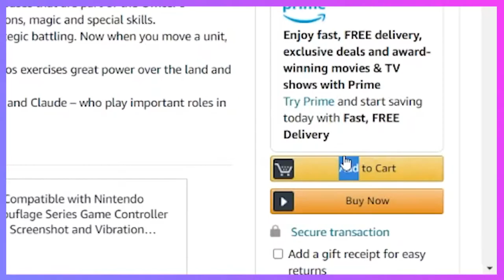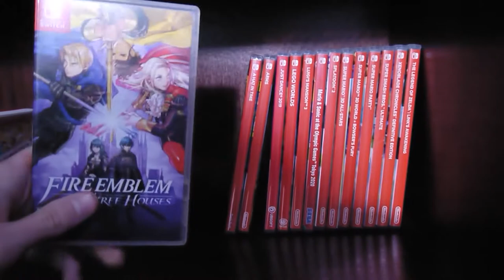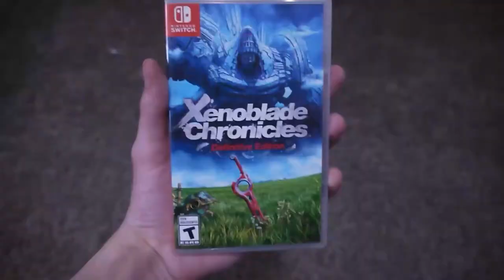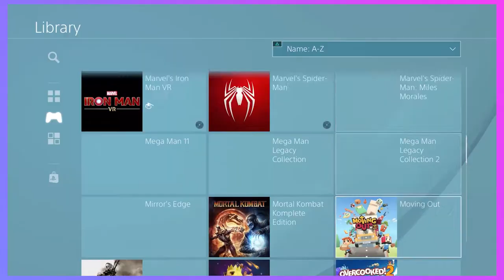The Video Game Backlog ~ A Bit Much | Droopy Tersen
Drew solves a mystery.

Featuring Carter Thiessen as Harvey Smith

Counterattack | Xenoblade Chronicles 2
Gormott | Xenoblade Chronicles 2
wavedash.ppt | Celeste: Farewell
Return to Tassel Tower | Shantae ½ Genie Hero
Menu | Cooking Mama
Forsaken City (Sever the Skyline Mix) | Celeste
Exhale (Credits Mix) | Droopy Tersen